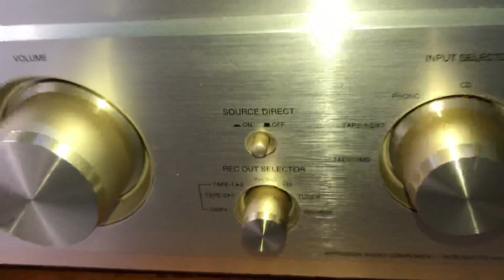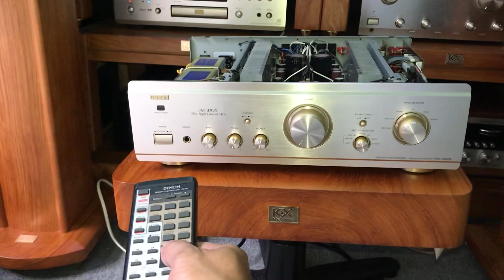22/9 Ampli Denon 1500Rii cs 250W Đẹp như thiên thần,dòng ampli chơi đc nhiều loa và đa thể loại